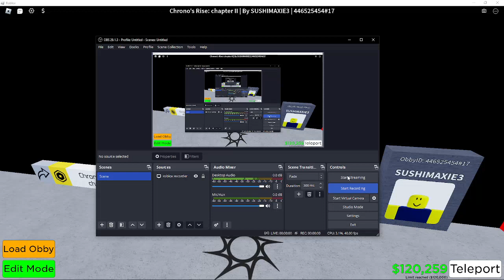Chrono's Rise: Chapter II - Obby Creator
This is a game I made on Obby Creator that'll most likely never be finished (I have almost no motivation to work on it and the fact that finding good audio is EXTREMELY hard and the filter censoring 99% of the text isn't helping)